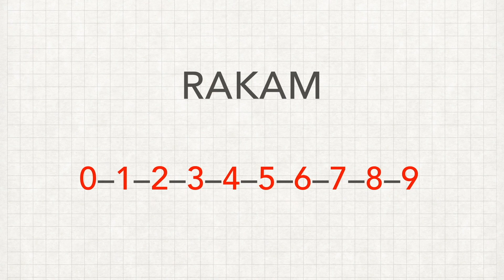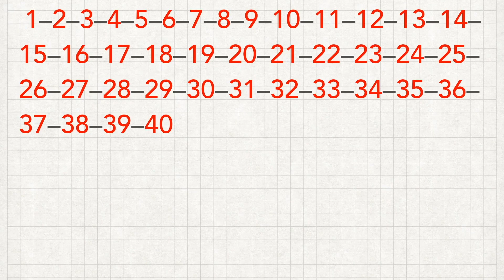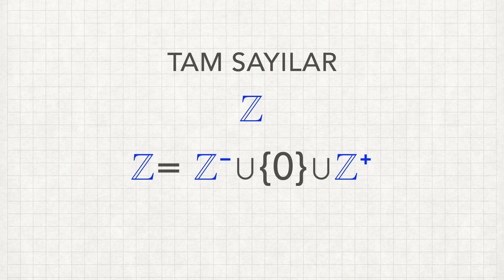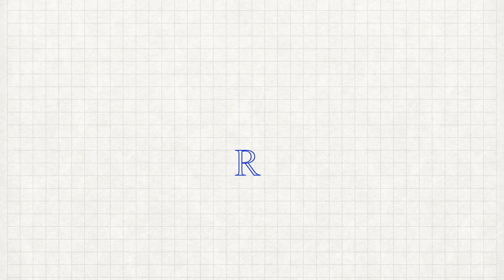1.1 Sayılar - Konu Anlatımı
Bu derste sayı kümeleriyle matematik e  giriş yapıyoruz.
Ali'nin selamı var.